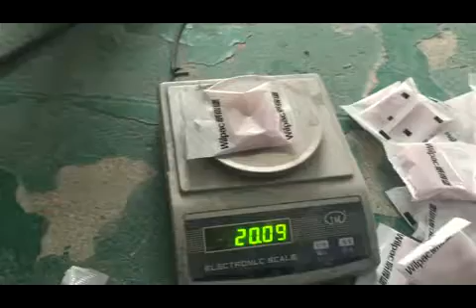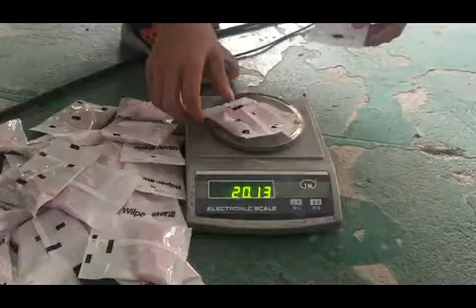Accuracy 20161222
Twist Candy Weighing accuracy
20161222